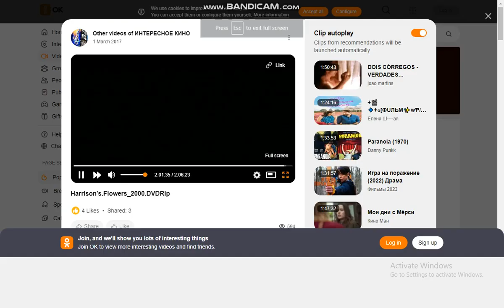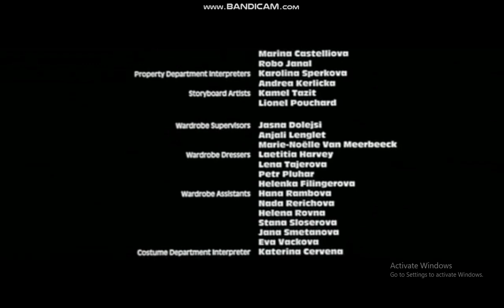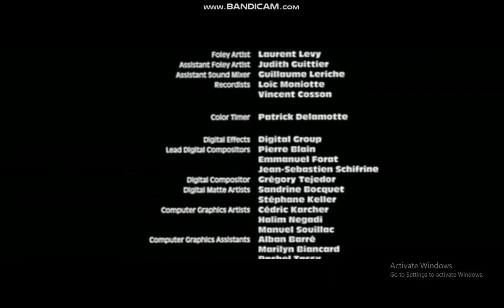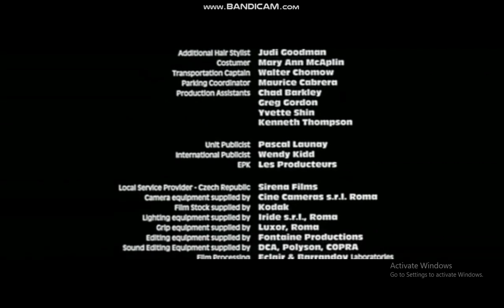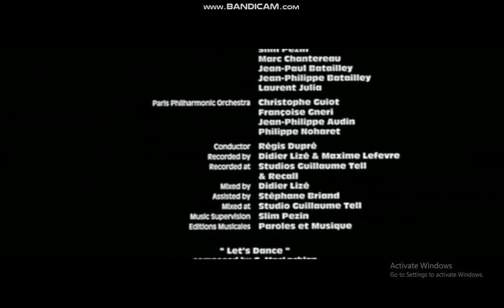Harrison's Flowers End Credits 2000/2002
2002 Universal Pictures Lions Gate Films StudioCanal